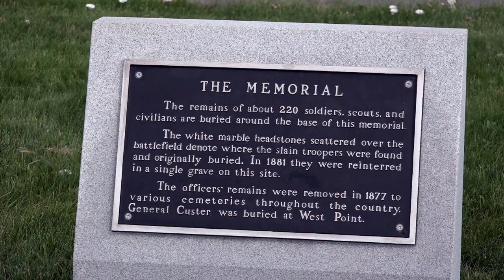U S Cavalry School - on the Custer Battlefield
Saddle up with the 7th Cavalry… and ride the actual Custer
Battlefield in Montana…at U.S. Cavalry School!
Here’s part one of a special episode of Today’s Wild West!